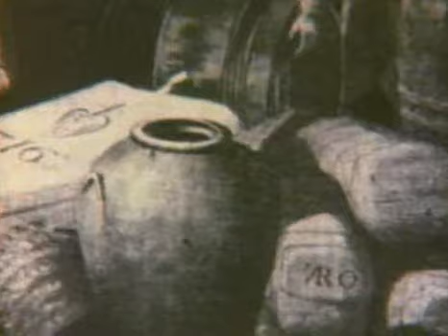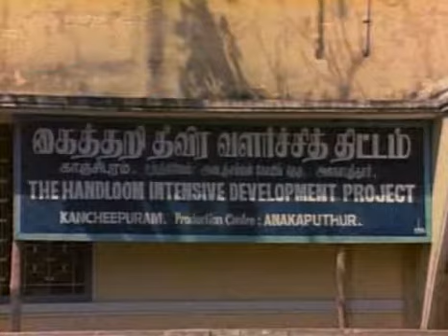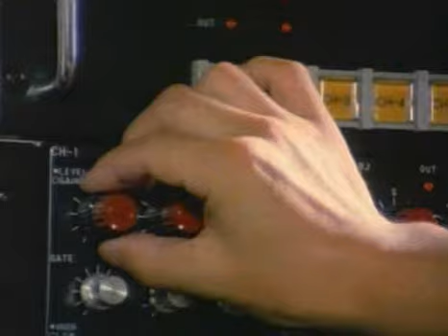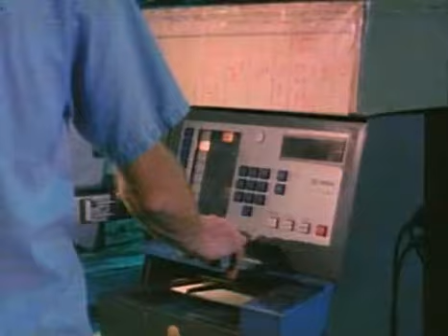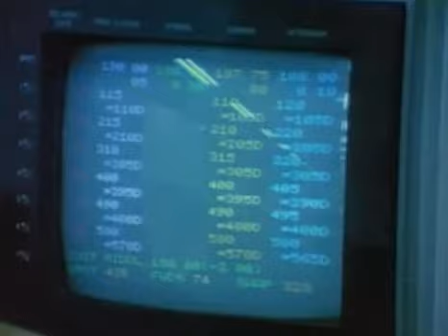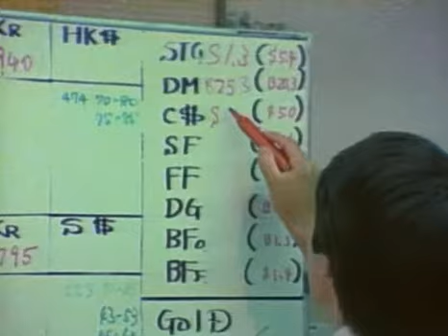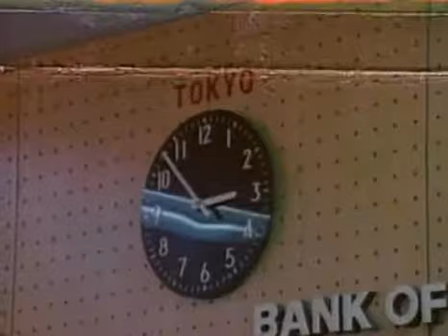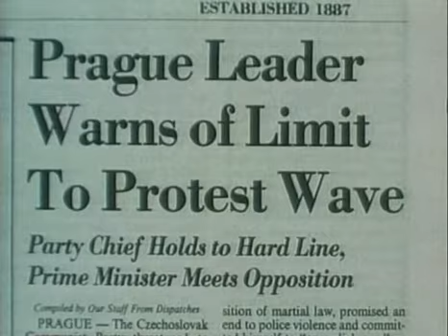PBS Free to Choose 1990 (Vol 2/5) - The Tyranny of Control